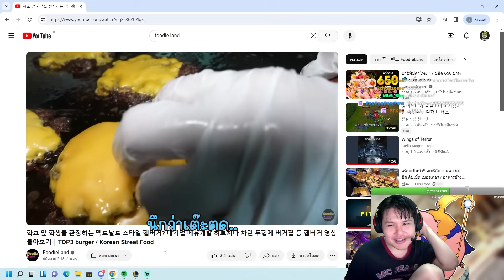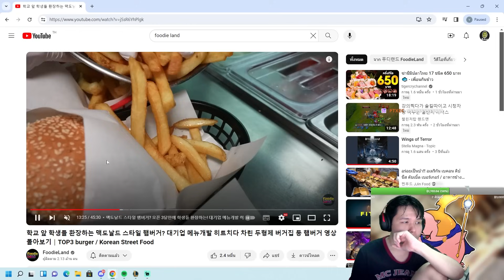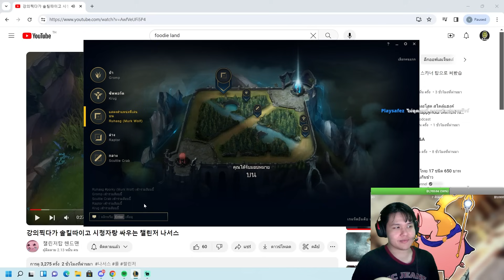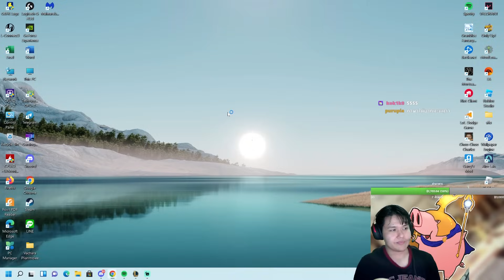อันนี้คิดมาแล้วว่าไหว หรืออยากวิ่งใส่ป้อมเฉยๆ